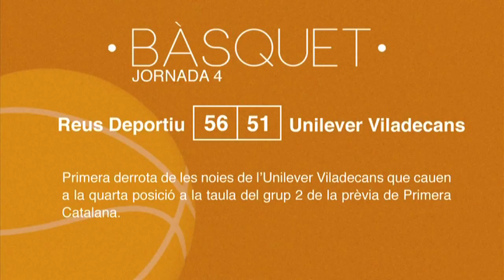Resultats esportius del cap de setmana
Empat en els últims moments de la UD Viladecans al camp del Catllar. L'equip, que va començar guanyat es va veure superat i finalment va poder empatar a les acaballes del partit. Ara l'equip se situa a la dotzena posició al grup 2 de Primera Catalana.

Per la seva part, el Sector Montserratina es va emportar el duel entre els dos primers classificats al grup 8 de Tercera Catalana. El Sector va marcar el seu gol al minut 17', d'un partit amb molta rivalitat que va acabar amb l'entrenador de l'equip blau expulsat.

D'altra banda, la UD Viladecans B va deixar escapar un punt a casa en els darrers minuts del partit. Amb aquesta nova derrota, l'equip blanc-i-vermell, continua a la quinzena posició al grup 8 de Tercera Catalana.

En bàsquet, nova victòria del CB Viladecans que continua líder al grup 1 de la Prèvia de Copa Catalunya.

Finalment, primera derrota de les noies de l’Unilever Viladecans que cauen a la quarta posició a la taula del grup 2 de la prèvia de Primera Catalana.